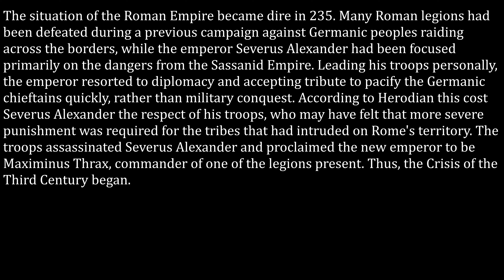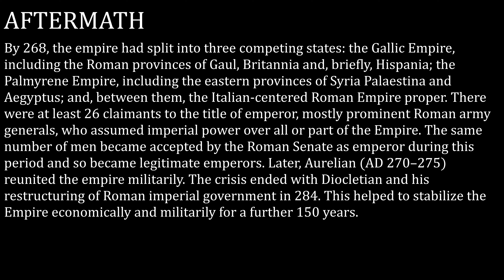Crisis of the Third Century - Every Month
Note that there may be some mistakes.

Credits/Sources:
Wikipedia
The History of the Roman Empire Every Month by Tominus Maximus
Credits to Honey Mad & Wandrative for some style ideas.

0:00 Introduction
1:04 Maximinus Thrax
1:15 Gordian III
1:30 Philip the Arab
1:46 Decius
1:51 Gallus
1:57 Valerian/Gallienus & the Sassanid Conflict
2:17 Empire Divided
2:44 Aurelian's campaigns
3:01 Probus
3:18 Carus's campaigns
3:21 Carinus & Numerian
3:27 Outroduction